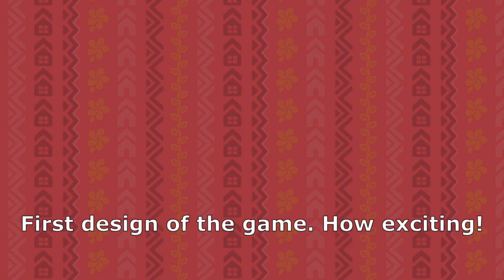Happy Home Paradise 1 - A Simple Start with Eloise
This is the first vacation home players design for Happy Home Paradise. In this build I set myself an extra challenge to incorporate two rugs. The options are limited at first, but I enjoyed putting together a cozy reading space for Eloise.